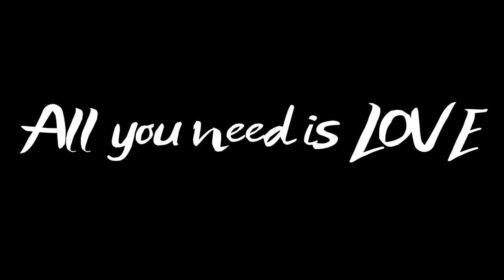Free Text Animation All You Need is Love.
Free Text Animation All You Need is Love. With CC Licence.
You can use this video in your own projects.
Filmyk Free Video Stock.